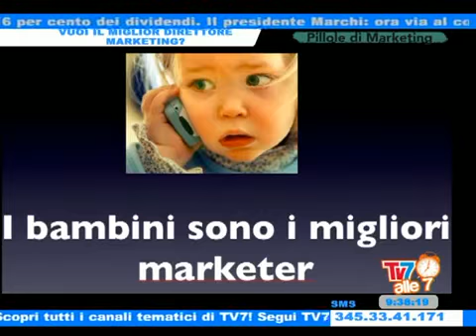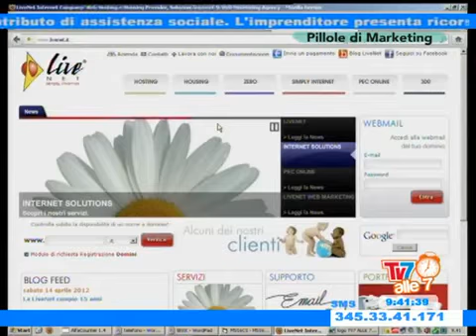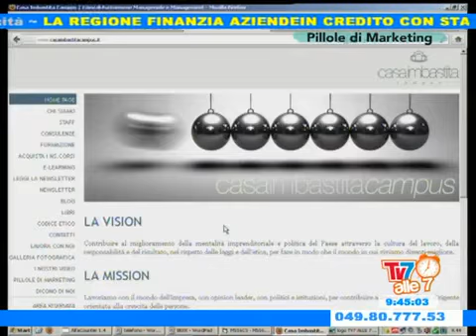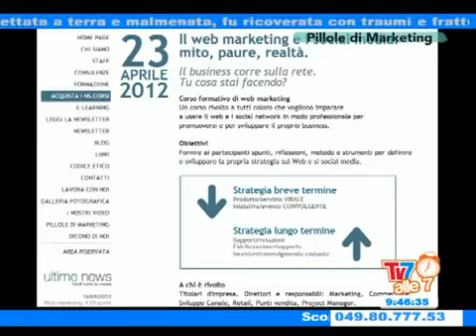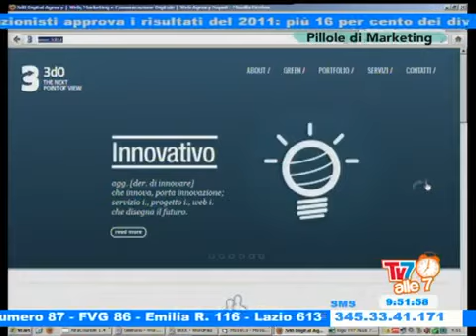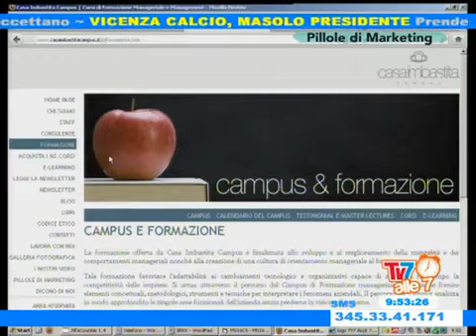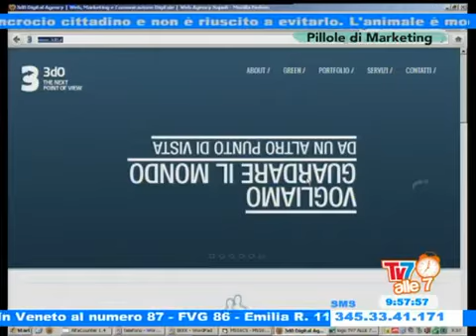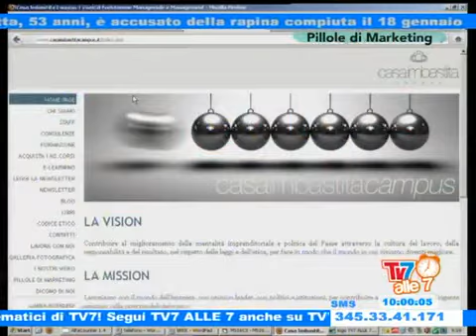Assumi il miglior Direttore Marketing: un bambino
5^ puntata "pillole di marketing" ospiti in studio Gabriele Granato della società 3d0 e Ivano Russo della società Livenet